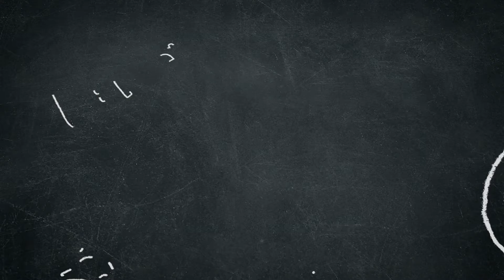Reactions: Dave Chappelle Unforgiven Special Commentary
Dave did it...he gave credit where credit is due..to the fans...but my N did it. colossal win for real! Dave Chappelle is a world renowned talent that has had some peaks and valleys in the comedy game...but one thing is for sure...he is a living legend and once in a lifetime voice that is much a champion of justice as he is a funny individual Check out the vid here in it's entirety

Rujay - YouTube - #985 - "Inception" - Deep Melodic Trap Beat New Rap Hip Hop Instrumental Music 2019, by Italian producer Eleven Empire. Instrumentals | Purchase (No Tags) ➜
Beat Tempo - 150 BPM. Promote Your Beats! to use this track? For any commercial/profit use, you will need a license from our site. If you have any questions, please contact us.✉️ Contact via Email ➜ Lease/Download (Without Tags) ➜ Soundee Profile Beatstars Profile Currently Playing: "Inception" - Deep Melodic Trap Beat New Rap Hip Hop Instrumental Music 2019 | ElevenEmpire Instrumentals 🔊 🔊 Connect With Eleven Empire Beats Below!► YouTube ➜ Instagram ➜ Twitter ➜ Facebook ➜ Stay connected! ★► Website ➜ YouTube ➜ Instagram ➜ Twitter ➜ Facebook ➜ SoundCloud ➜ Beat Instrumental 2019 | Trap Instrumental Beat 2019 | Trap Beats 2019 | Trap Instrumentals 2019 | Instrumental Music Trap 2019 | Instrumental Trap 2019 | Instrumental Rap 2019 | Hip Hop Beat Instrumental 2019 | Hip Hop Instrumental Beat 2019 | Hip Hop Beats 2019 | Hip Hop Instrumentals 2019 | Free Beat Instrumental 2019 | Free Instrumental Beat 2019 | Free Beats 2019 | Free Instrumentals 2019 | Rap Beat Instrumental 2019 | Rap Instrumental Beat 2019 | Rap Beats 2019 | Rap Instrumentals 2019 | Instrumental Music Hip Hop 2019 | Instrumental Music Rap 2019 | Instrumental Hip Hop 2019 | Instrumental Rap 2019 ★ Share Large Audio/Video Files ➜ Music Store ➜ YouTube Promotion! High-Quality Instrumentals ➜ Sell Your Beats!